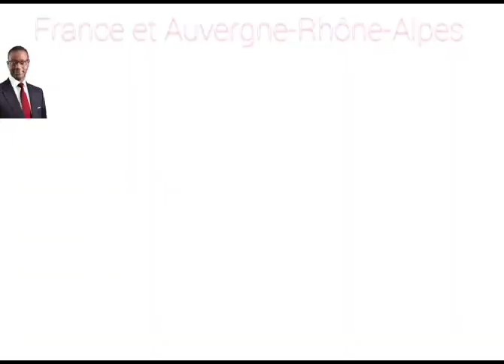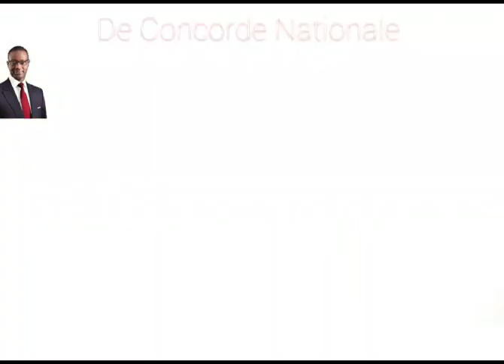FRANCE : Investiture du représentant France de la renaissance du Bélier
Investiture du représentant France sis à l'hôtel Novotel de Lyon Bron , 260 , avenu Jean Monet 96.500 Bron  Rue 26  du mouvement de la renaissance  du Bélier le président de l'union des Thiamistes de France, Monsieur Henri Blemin Guida